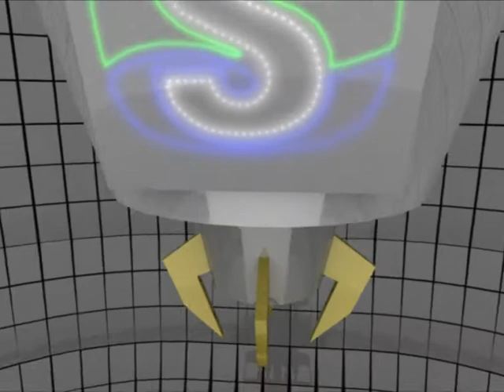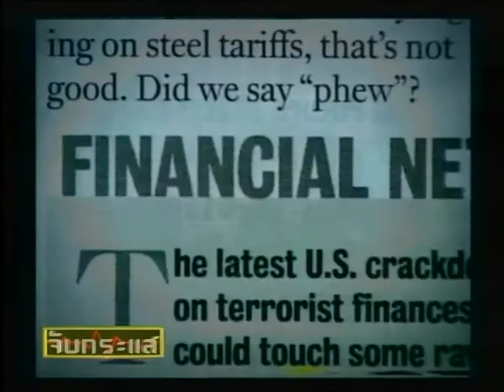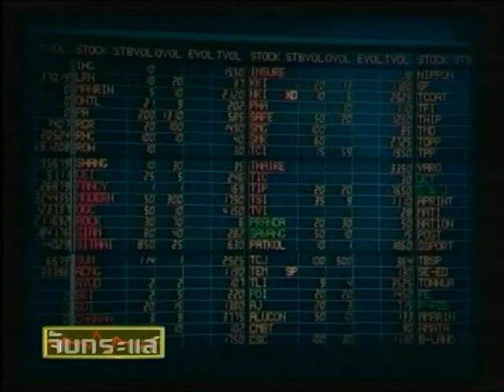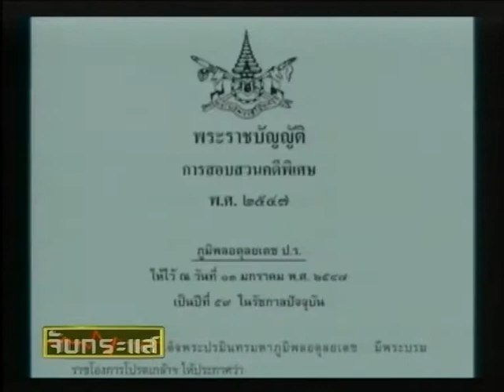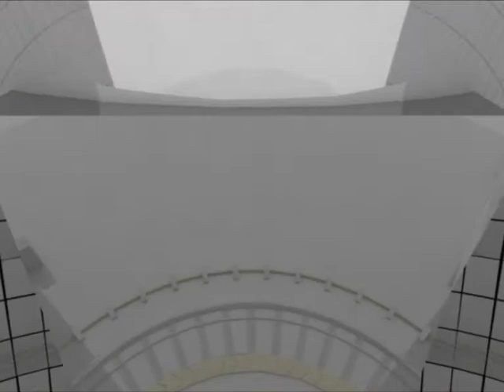190255จับกระแส ตอน ภารกิจ DSI